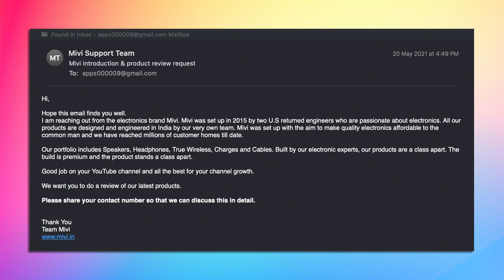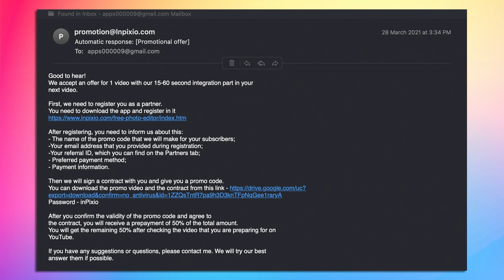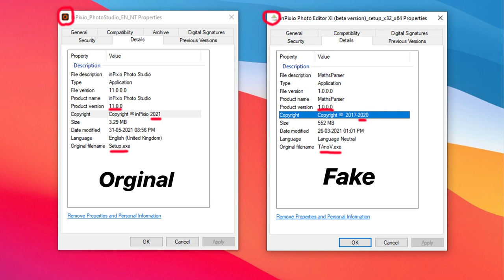Review Units Scam 🤬🤬🤬 Youtubers Be Aware!!⚠️ in Tamil @TechApps Tamil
Hi, guys today in this video I am going to share my personal opinion about Review Units Scam in our Tamil Language.

TechApps Tamil
 This is Our twitter account